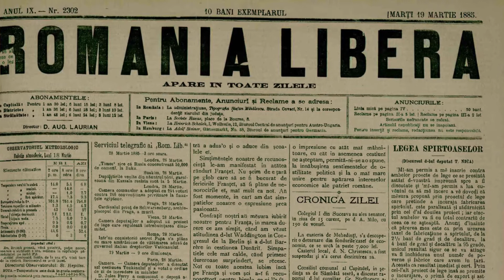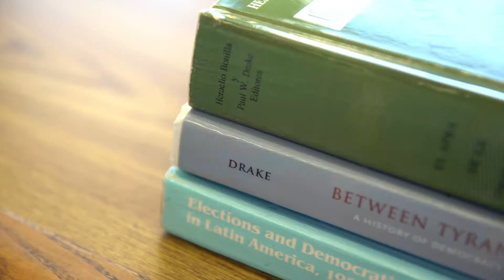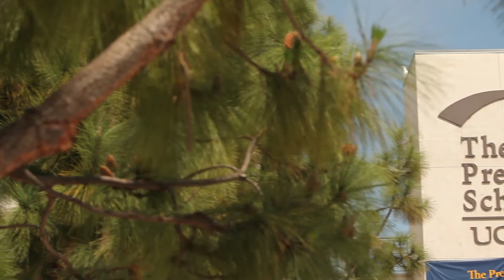2017 Revelle Medalist: Paul W. Drake